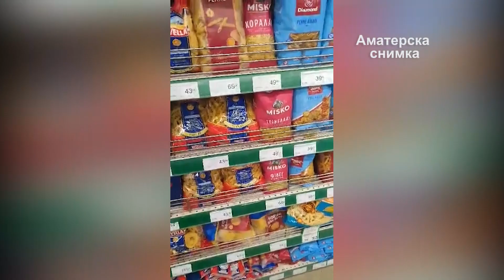Алфа анкета: Граѓаните не се задоволни од замрзнувањето на цените